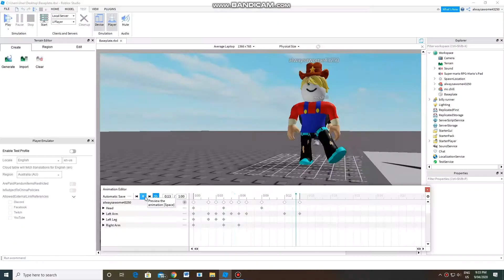Luigi raps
Epic Luigi Rapping.